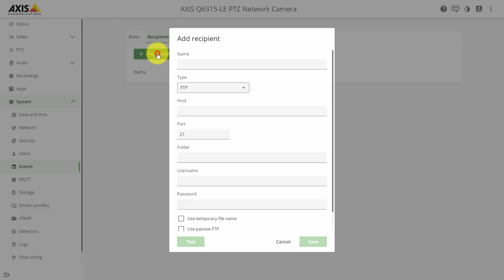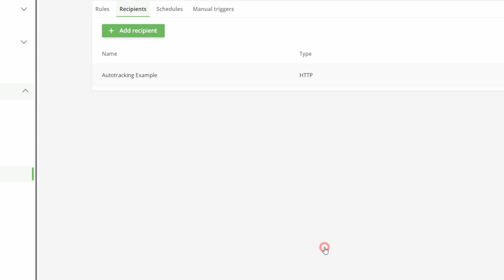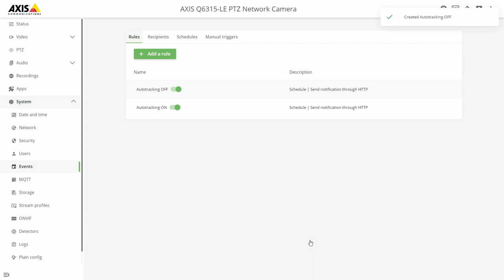How to use HTTP POST notification in an Action rule in Axis devices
This video shows you an example on how to use the HTTP post notification option in an action rule enabling/disabling the PTZ autotracker state.

Supported in firmware version 10.8.